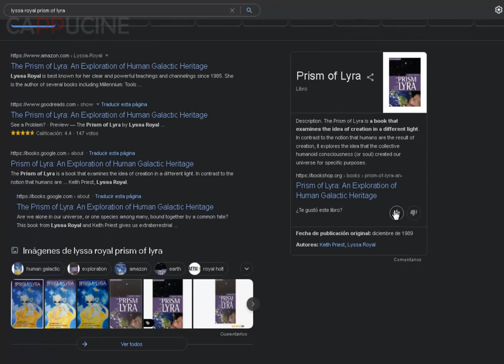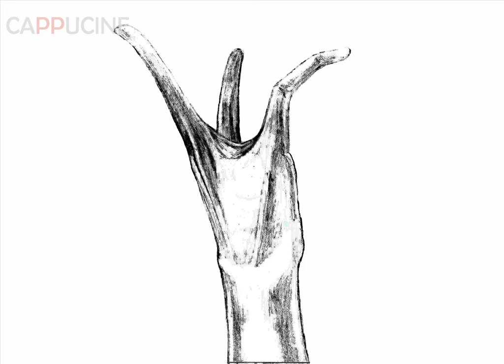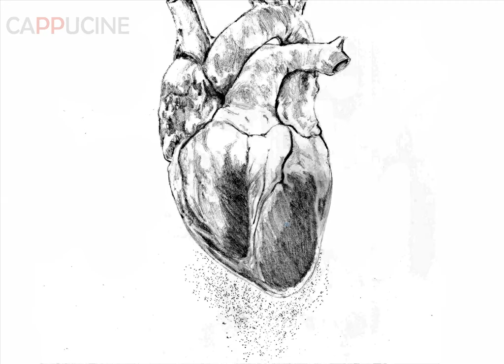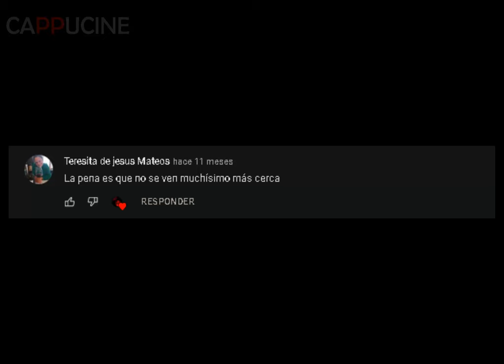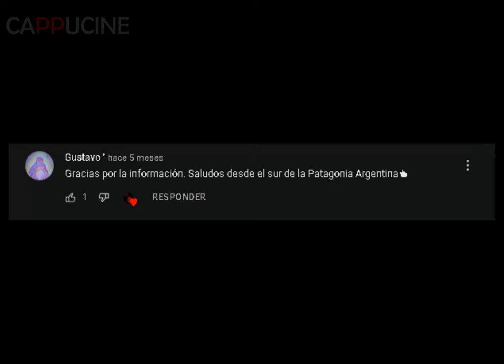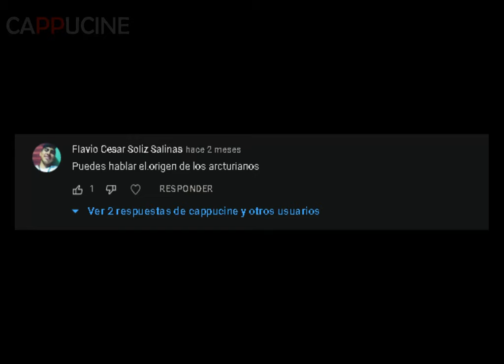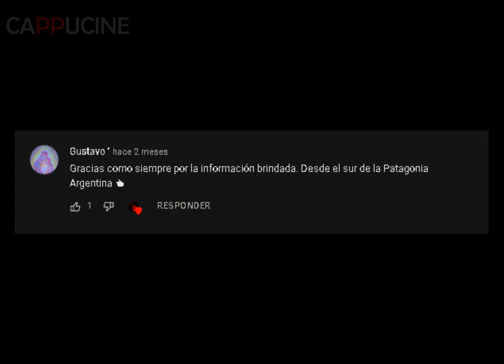la raza Arcturianos conoce todo